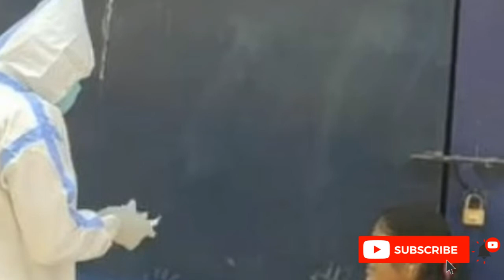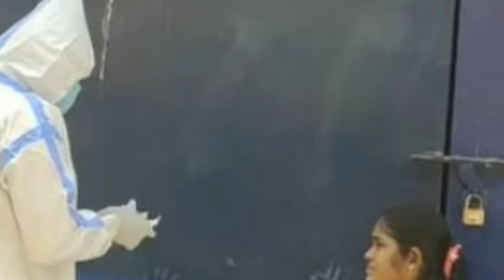சூரிய தேவிக்கு கொரானவா? | பணம் பத்தும் செய்யும் | Vanitha vijayakumar | Tamil | Maya Channel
நம் நாட்டில் உள்ள ஊடகங்கள் எவ்வாறு செயல்படுகிறது இந்த வீடியோ முழுவதும் பார்த்து அறிந்து கொள்வோம் இன்று சூரிய தேவிக்கு ஏற்பட்டதுதான் நாளை நமக்கு ஏற்படும் விழிப்போம்.